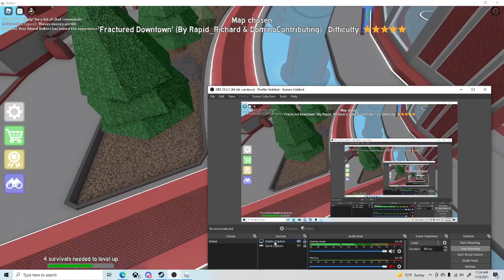I was almost crushed to death...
I play the cursheR in roblox!